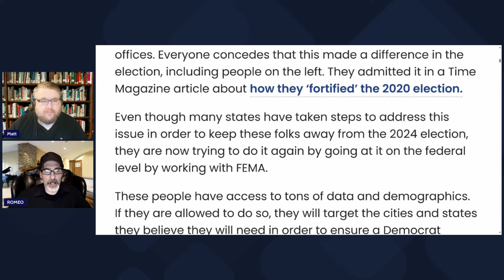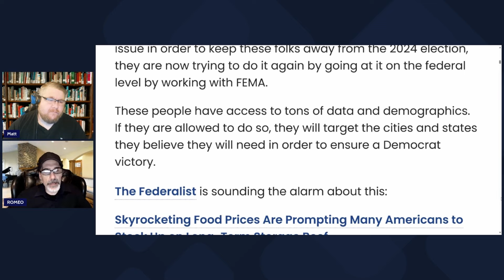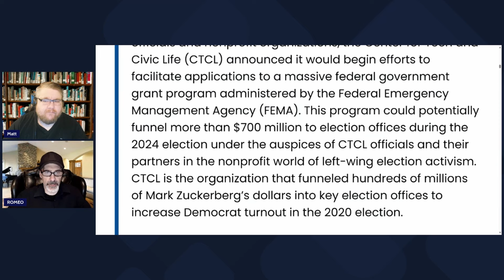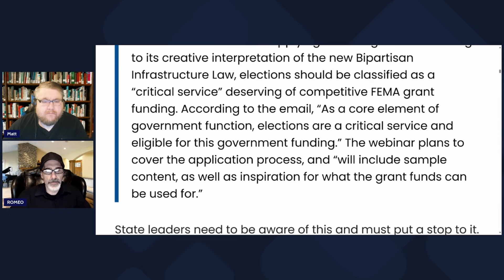WTF!!! ‘Zuckbucks’ Group is Planning to Meddle in the 2024 Election